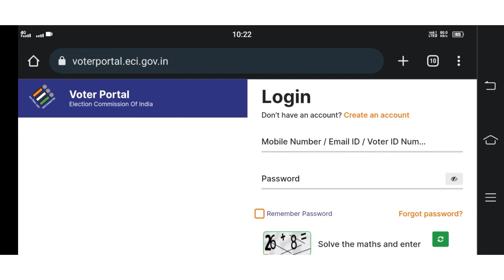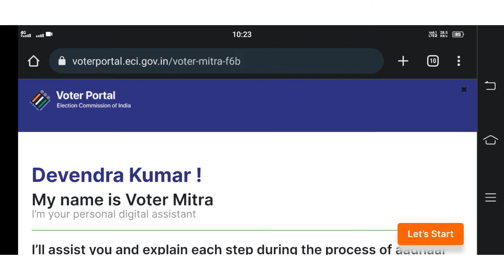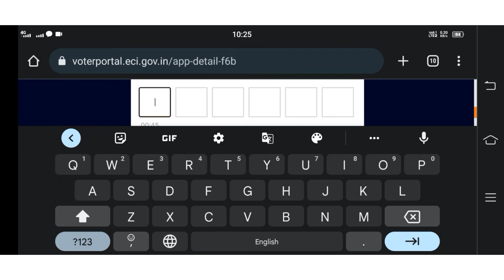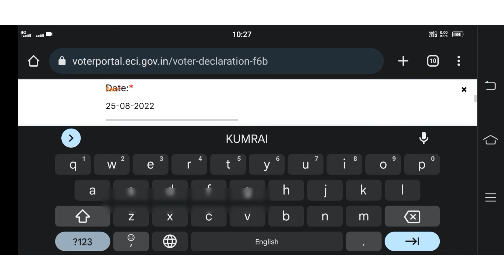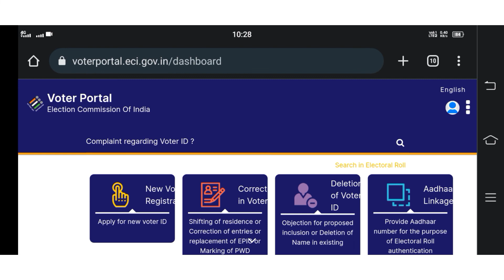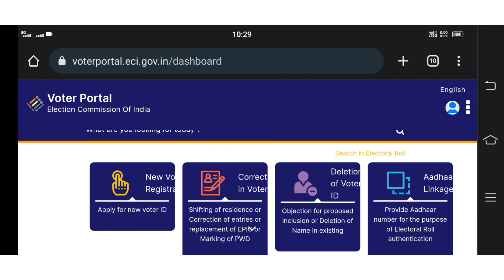Voter card ko Aadhar card se kaise jode || how to link Aadhar voter | voter card aadhar se link kare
Teligram Voter helpline App kaise Use kare || Voter Card update kaise kare || voter card aadhar se link kare

Releted Tags👇👇
how to link voter id with aadhar card on nvsp portal
voter id card me mobile number link kaise kare 2022
id aadhar link
how to link voter id with aadhaar card online

voter id card me mobile number change kaise kare
oter id me mobile number link kaise kare
voter id me mobile number link kaise kare
voter id correction kaise karen mobile se
voter card aadhar card link online
voter id card ko aadhar card se kaise jode
aadhar card voter card linking
linking aadhaar card with voter id
aadhar card voter card link online
aadhar card voter card link
voter card aadhar card link online west bengal
how to link voter card with aadhar card
how to link voter card with aadhar card online
how to link voter id aadhaar
how to link voter id card to mobile number
how to link voter id card to aadhar card in tamil
how to link voter id to aadhar
how to link voter id card to aadhar card in telugu
how to link voter id card in digilocker
how to link voter id card to mobile number tamil
how to link voter id card to aadhar card online
how to link voter id card to mobile number telugu
how to link voter id with paytm

voter card aadhar card link kaise kare 2022 bangla
voter card aadhar link kaise kare
voter card aadhar card se link kaise kare
voter card aadhar card link kaise kare 2022 online
voter card aadhar card link kaise kare 2022 assam
voter card aadhar card